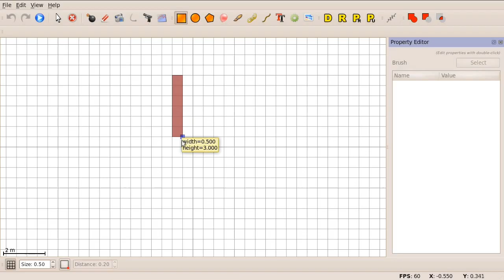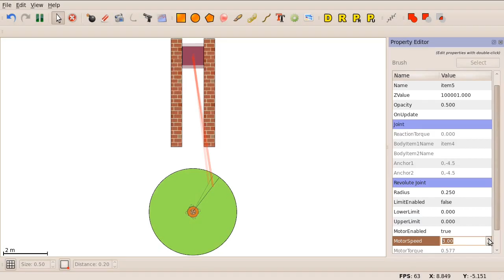Physion - Engine Tutorial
Simple 'Engine' mechanism created with Physion.